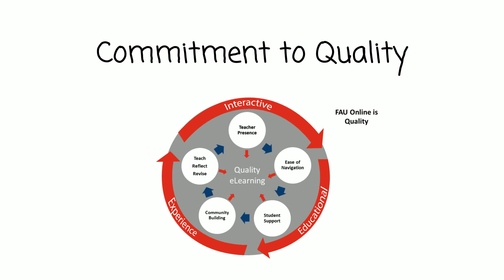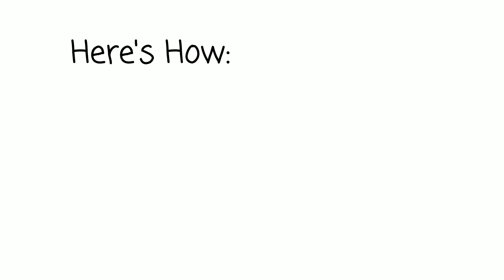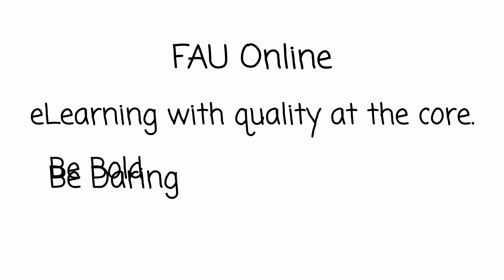Quality at the Core for Students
Why take an online course at FAU? Here is a great video that introduces plenty of great reasons for becoming an FAU online student.